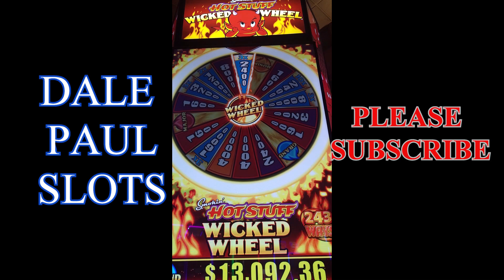HOT STUFF WICKED WHEEL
HOT STUFF WICKED WHEEL 1 GREAT BONUS!!!

We are at the Bay Mills, in beautiful  Brimley MI . We are playing the large selection of old and new slot machines. This is our favorite local casino in the area.  This game was a lot of fun  to play.HOT STUFF WICKED WHEEL